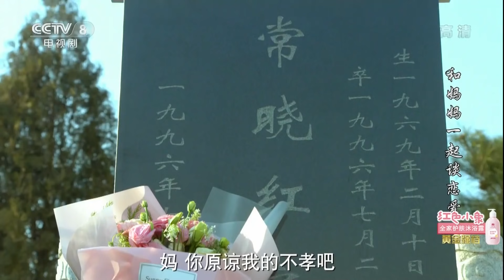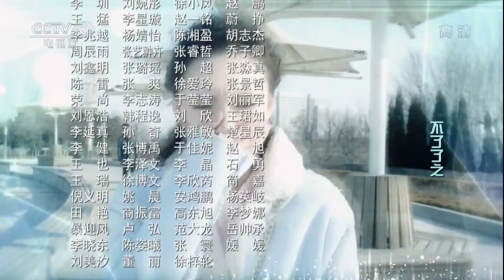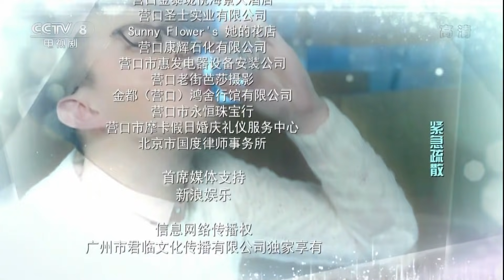《和妈妈一起谈恋爱》 第44集 天爱终于和大哲相认（主演：闫学晶、张磊）| CCTV电视剧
本集主要内容：晨曦劝住了大哲，让他和自己一起去听天爱的演唱会。天爱唱了一首关于亲情和爱的歌，感动了大伙儿。天爱终于和父亲相认，她和晨曦、大哲激动地抱在一起，享受着团聚带来的快乐。大哲和天爱来到晓红的墓碑前拜祭。天爱希望大哲能在晓红的墓前说出心里话，他对晨曦的感觉。大哲不再纠结，接受了天爱的建议，并拿了天爱给买的戒指，开始密谋着向晨曦求婚。单亲妈妈终于拥有了属于自己的幸福，三位女儿也在妈妈的培养下，收获了自己的爱情和幸福。

《和妈妈一起谈恋爱》讲述了刚刚年过不惑，但依旧美丽、端庄的晨曦，独自带着三个不同姓氏的女儿，快乐幸福的生活着。三个女儿虽然都是晨曦领养的，但她们之间的感情早已超越了血缘的限制。

■□其他CCTV央视剧精彩节目官方高清视频■□